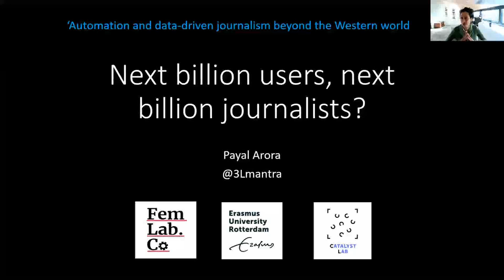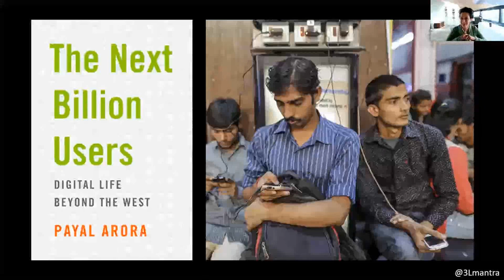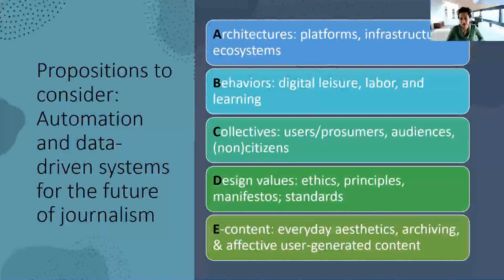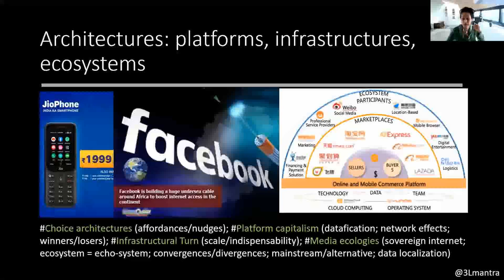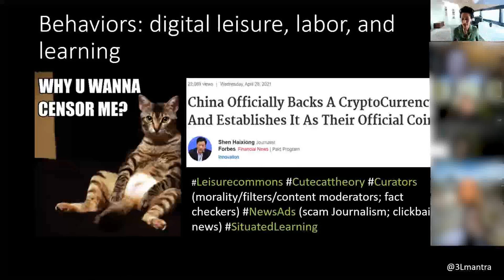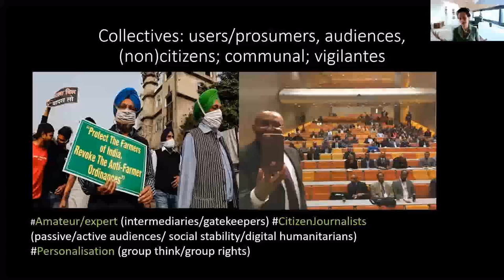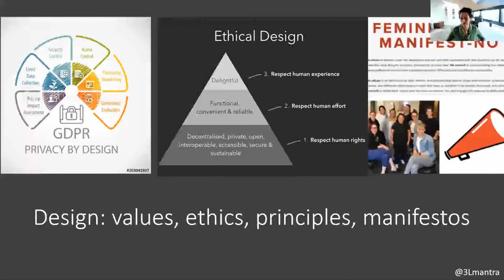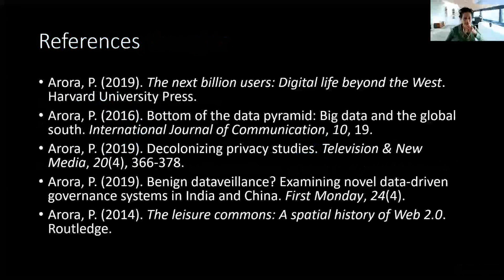'Next billion users, next billion journalists?' by Prof. Payal Arora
Keynote speech at the  ‘Automation and data-driven journalism beyond the Western world’ conference at the University of Helsinki on 5 May, 2021.